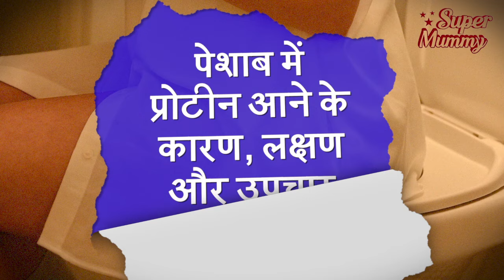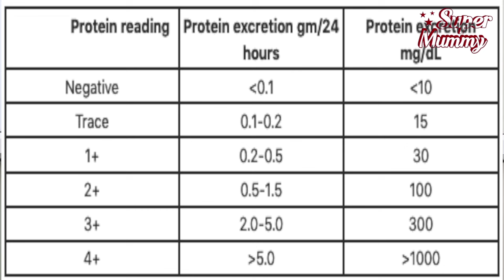Pregnancy में यूरिन में झाग आना | Peshab mein jhag aana | Protein in Urine in Hindi | Dr. Alka Goel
Doctor in the video: Dr. Alka Goel, MBBS, DGO

इस प्रेगनेंसी वीडियो में स्त्री रोग विशेषज्ञ (obstetrician and gynaecologist) डॉ. अलका गोयल बता रही हैं पेशाब में प्रोटीन आने का कारण या पेशाब में झाग आने का कारण। पेशाब में प्रोटीन जाना या पेशाब से झाग आना एक ऐसी यूरिन प्रॉब्लम है, जिसका समय रहते इलाज जरूरी है।

पेशाब में झाग आने का क्या कारण है,  यूरिन से प्रोटीन निकलना, पेशाब में झाग क्यों आते हैं, पेशाब में प्रोटीन आने के लक्षण, यूरिन में प्रोटीन आना, पेशाब में प्रोटीन रोकने के उपाय, यूरिन में झाग आना, पेशाब में प्रोटीन आना, पेशाब में प्रोटीन आने का मतलब